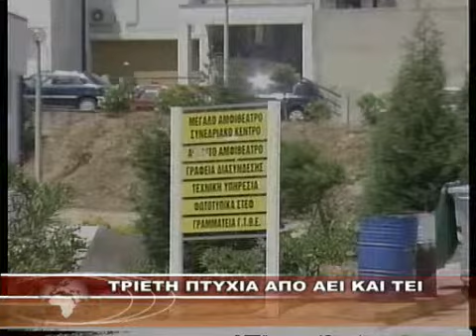ΤΡΙΕΤΗ ΠΤΥΧΙΑ ΑΠΟ ΑΕΙ ΚΑΙ ΤΕΙ.wmv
ΤΡΙΕΤΗ ΠΤΥΧΙΑ ΑΠΟ ΑΕΙ ΚΑΙ ΤΕΙ 3-7-2011